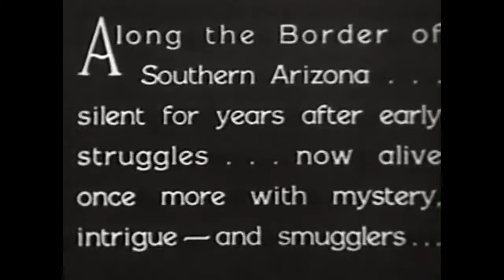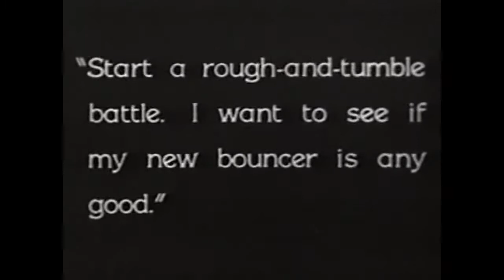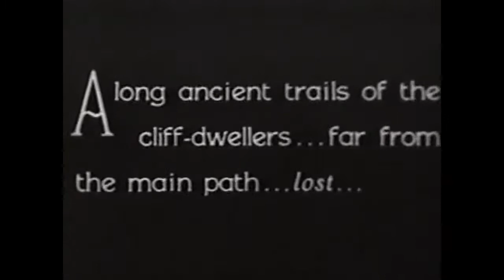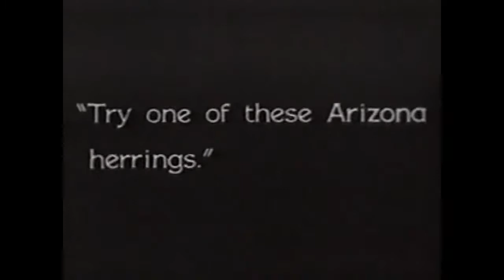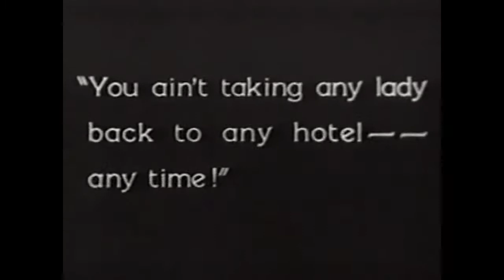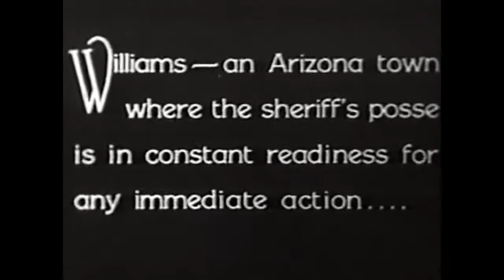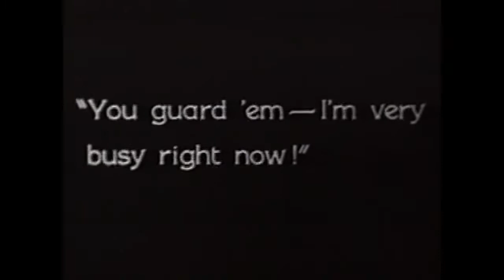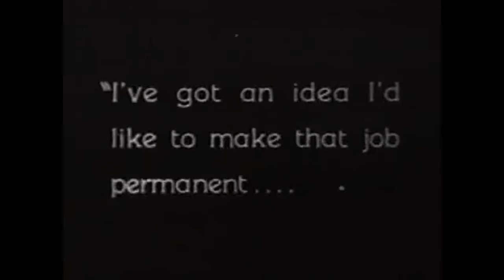TOM MIX IN..."SKY HIGH''". A REAL SILENT FILM,. PRODUCED 1922..